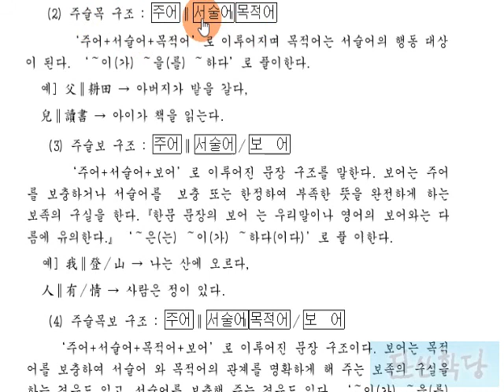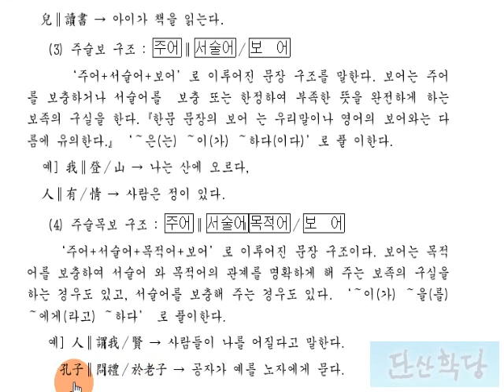한문문법 : 文章의 構造 1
한문, 문법, 한문문법 강의, 한문 문법 설명 漢文 文章의 構造 1